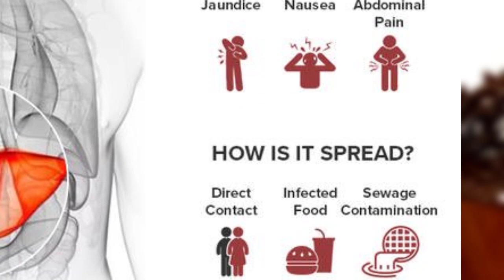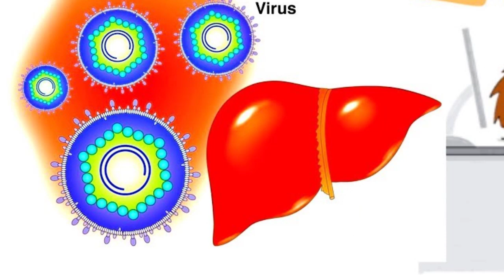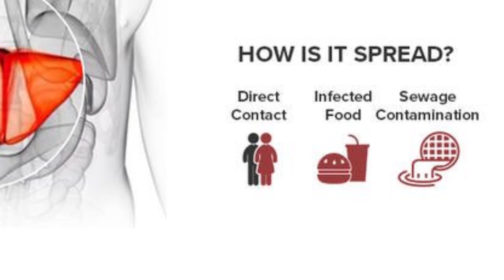ជម្ងឺរលាកថ្លើមប្រភេទ A វេជ្ជ. ហង្ស ដារ៉ា​ , Hepatitis A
In this video we want to show you about ជម្ងឺរលាកថ្លើមប្រភេទ A វេជ្ជ. ហង្ស ដារ៉ា​ , Hepatitis A , SUCCESS REVEAL

ជំងឺរលាកថ្លើមប្រភេទ A គឺជាការឆ្លងមេរោគថ្លើមដែលអាចការពារដោយវ៉ាក់សាំងដែលបណ្តាលមកពីវីរុសជំងឺរលាកថ្លើមប្រភេទ A (HAV) ។ HAV ត្រូវបានរកឃើញនៅក្នុងលាមក និងឈាមរបស់មនុស្សដែលមានមេរោគ។

✮✮✮✮✮ Enjoy!

✡ ABOUT US ✡
.: Why We create SUCCESS REVEAL channel :.
1. To inspire, Motivate, create new entrepreneur
2. Share Business knowledge, Entrepreneurship, Success
3. Free Business Education Online